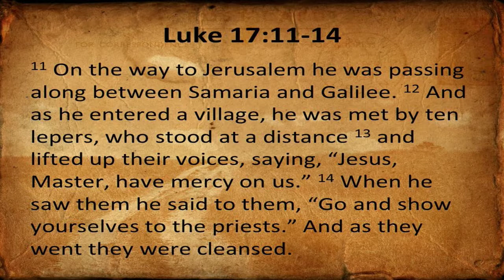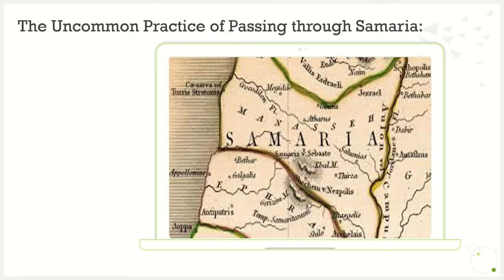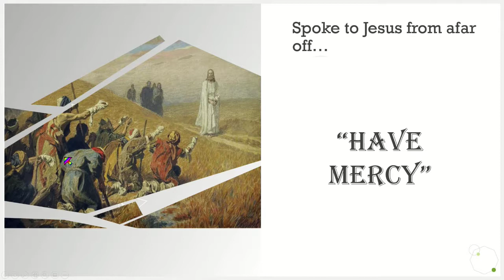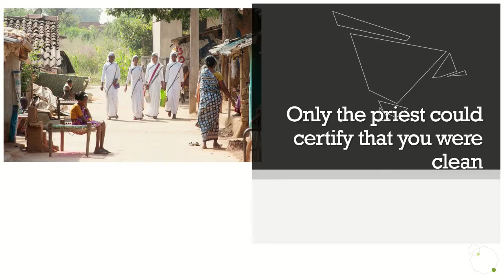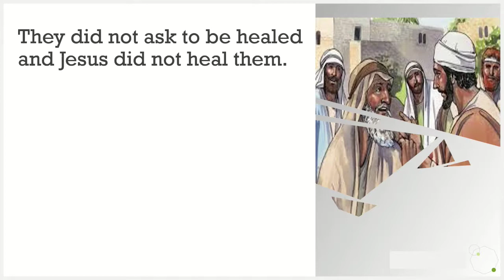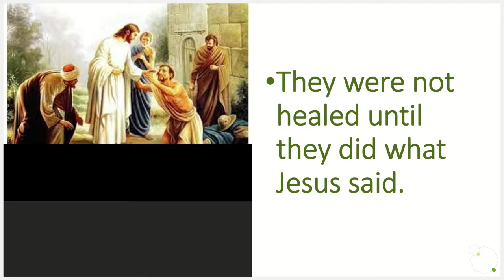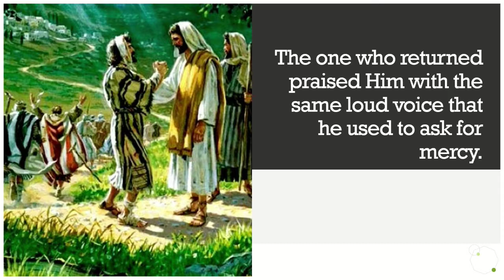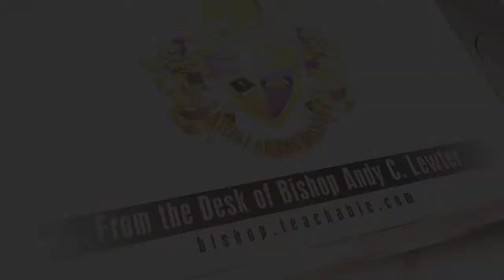Sermon: "Thank You"